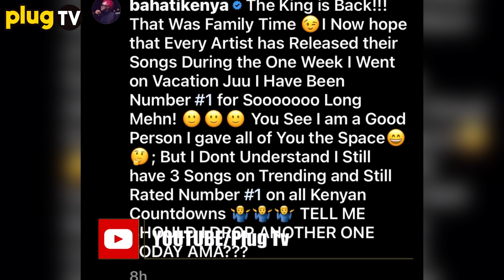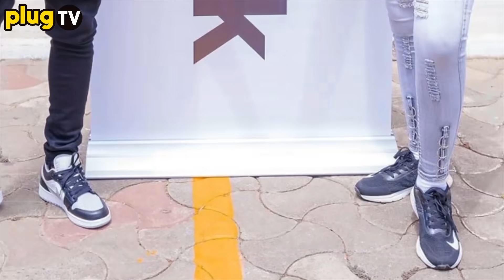IS WILLY PAUL TRYING TO IGNITE BEEF WITH BAHATI ?..SEE WHAT HE DID THAT ANGERED KENYANS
is willy paul trying to revive his beef with his friend bahati, check out how the two were involved in a hitted online brawl...
ABOUT US:We keep you updated with everything that happens around the world from sports, entertainment news,gossip,politics etc
LENGA - WILLY PAUL X SIZE 8 REBORN (Official Video) Willy Paul x Miss P - Mashallah { official music video } WILLY PAUL x MISS P - LIAR (Official video)
BAHATI Feat. RAYVANNY - KISS (Official Video) BAHATI - TAKE IT SLOW (Official Video BAHATI Feat. NADIA MUKAMI - PETE YANGU (Official Video)